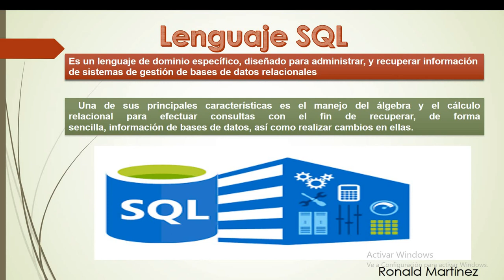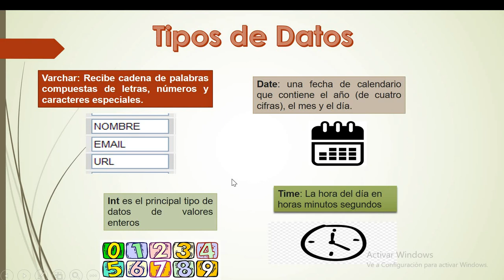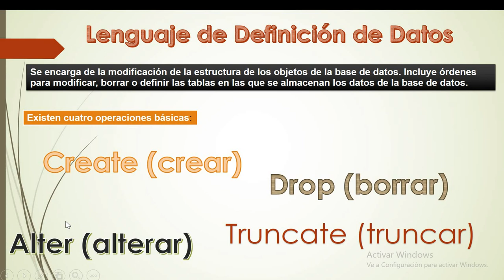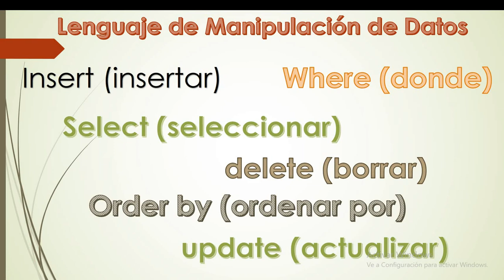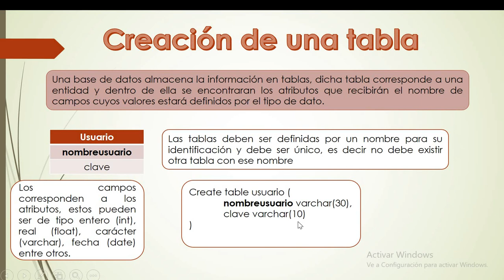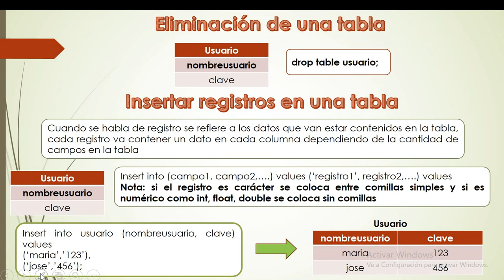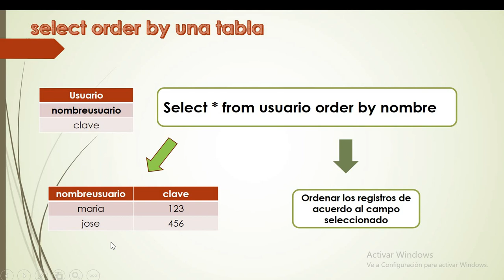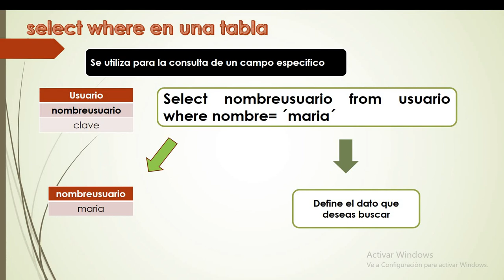Introducción a SQL